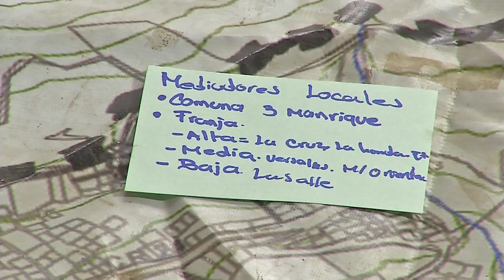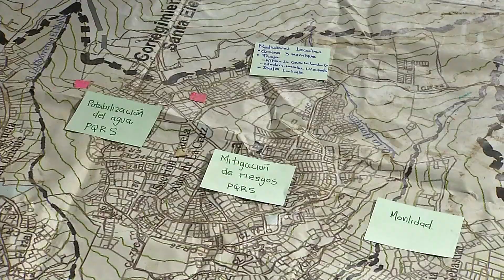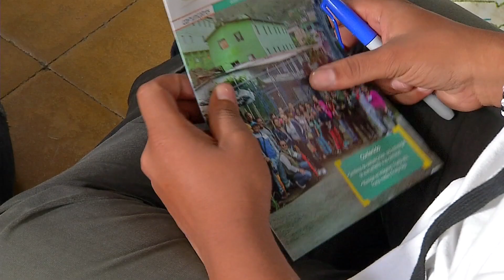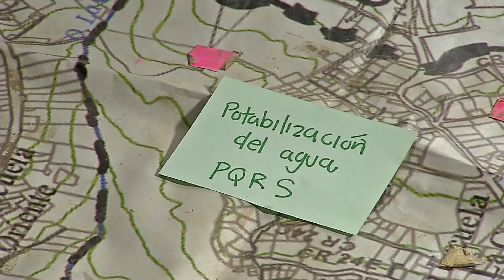Capítulo 69 Perfil - Mediadores Locales Manrique [Mi Barrio Cuenta] - Telemedellín